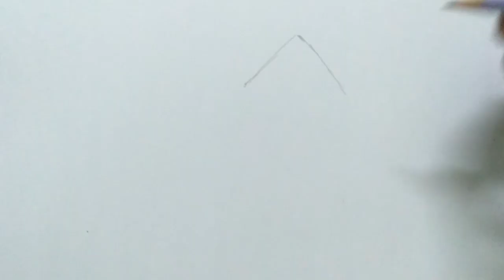प्राकृतिक दृश्य चित्र बनाना सिखें|how to draw a beautiful Landscape very easy step by step|Scenery|p